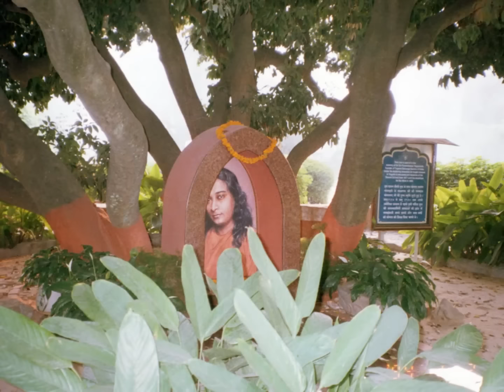A.of a Yogi Meeting of Mahavatar Babaji and P. Yogananda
Narration (with slideshow) of this special event. Mahavtar Babaji exists.